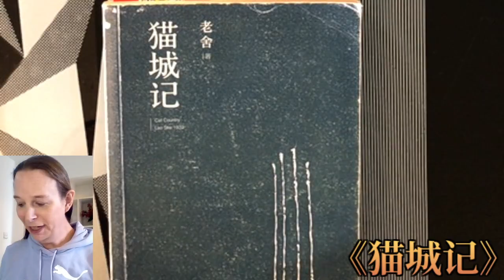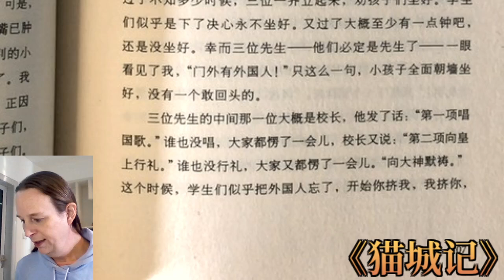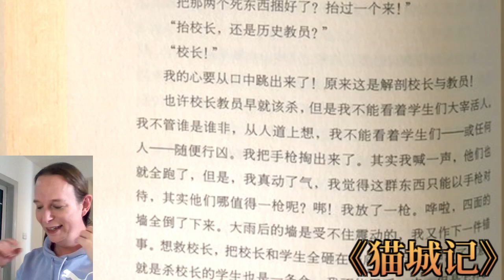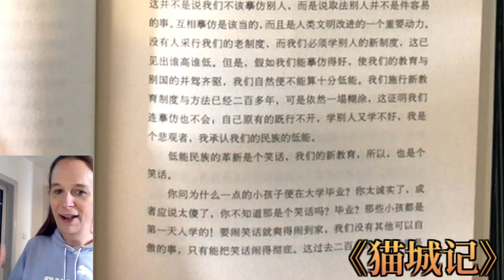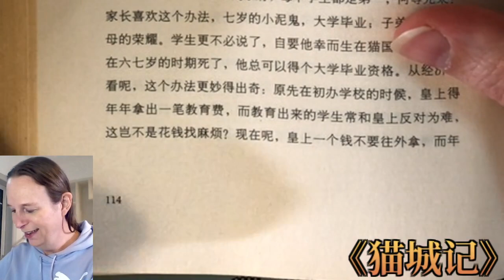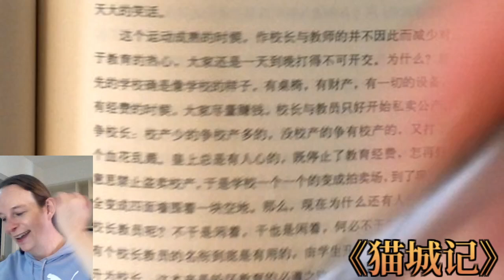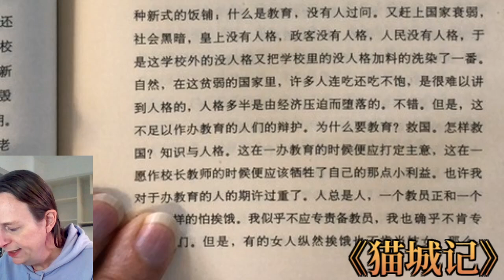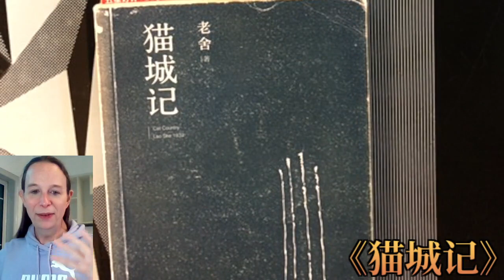Reading aloud 老舍's 《猫城记》 (part 6)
I read aloud pages 106 through 121 of the novel 《猫城记》 by 老舍.  The language in this novel is quite easy compared to other novels.